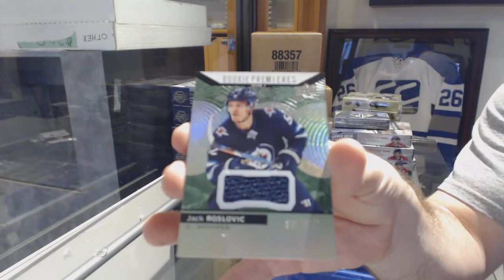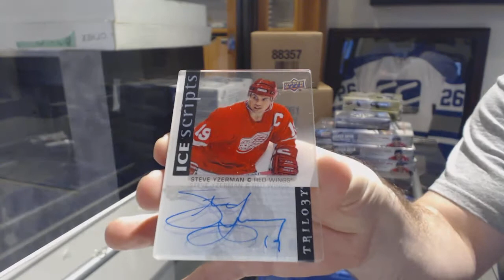Omerta's 17-18 Upper Deck Trilogy Hockey Box Break